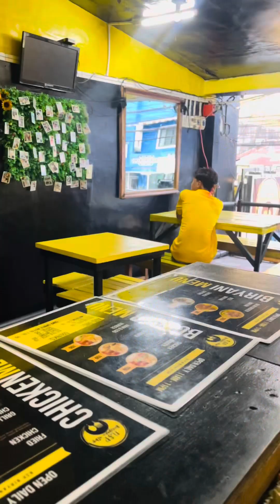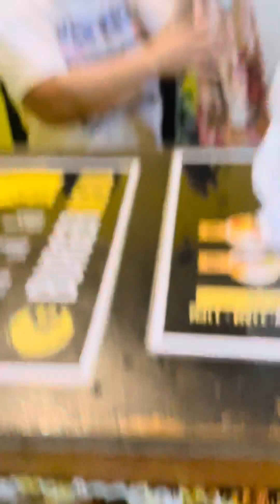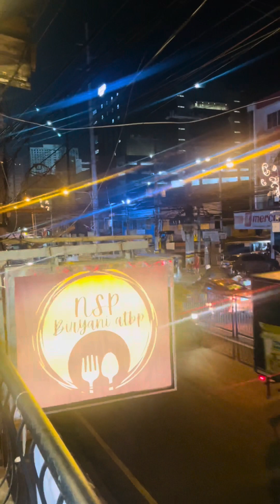A day in my life sa Resto | sobrang Busy napasabak si Gerald na mabilisang kilos 🤭